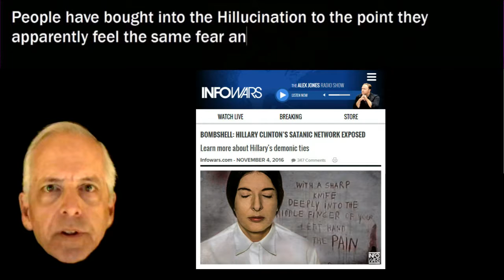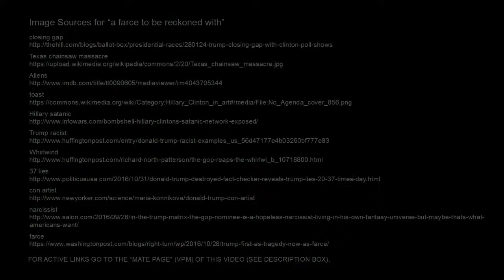farce to be reckoned with (TOD)